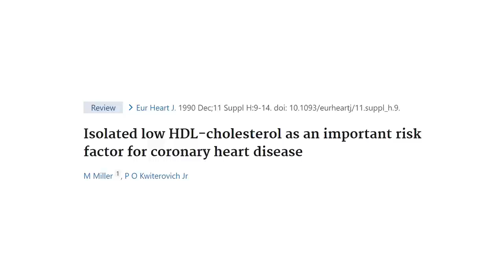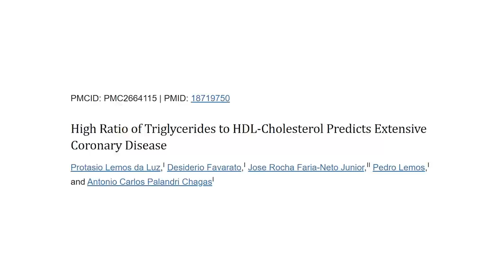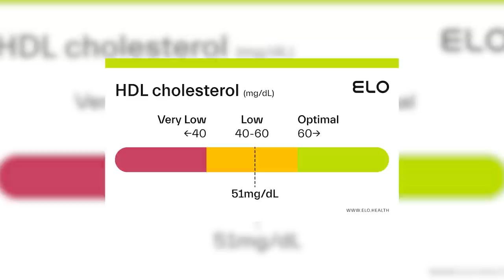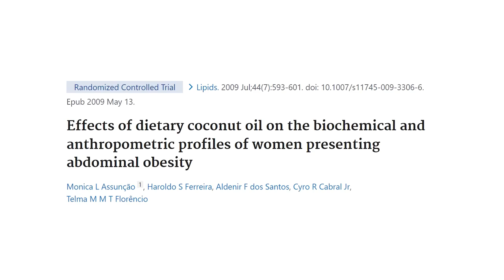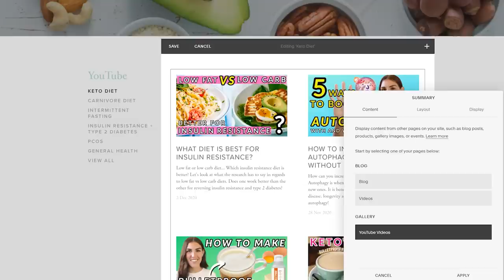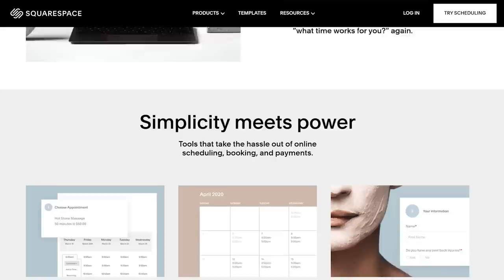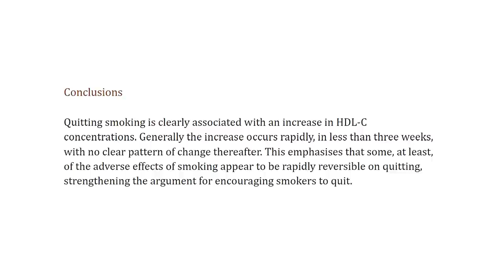4 Easy Ways to Increase HDL Cholesterol Levels Naturally!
4 easy ways to increase HDL choleaterol levels naturally!

𝘾𝙊𝘼𝘾𝙃𝙄𝙉𝙂
Insulin Resistance Masterclass + Meal Plan

𝙆𝘼𝙄𝙏 𝙍𝙀𝘾𝙊𝙈𝙈𝙀𝙉𝘿𝙎

0:00 Intro
1:20 Why you don't want low HDL cholesterol
1:55 Good HDL levels
2:15 5 easy ways to increase HDL